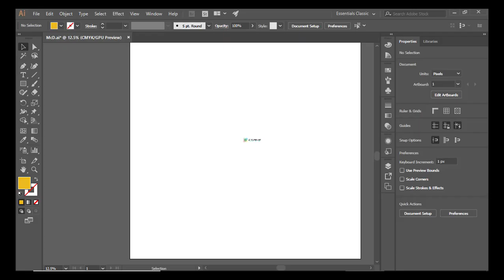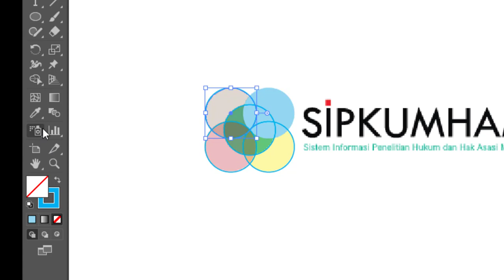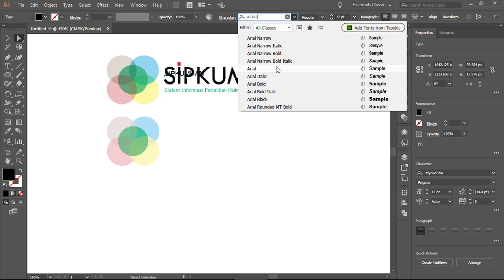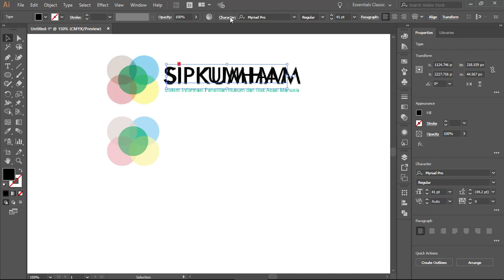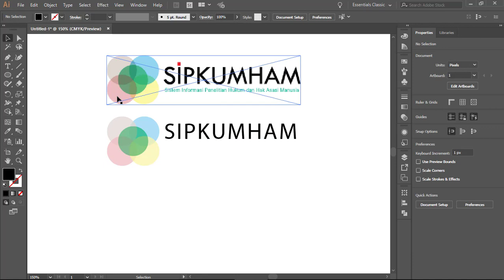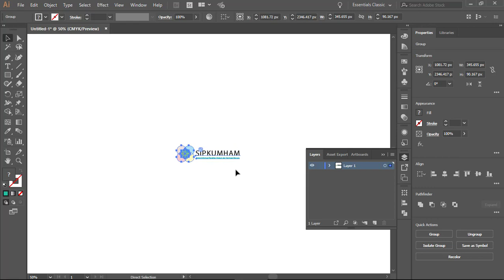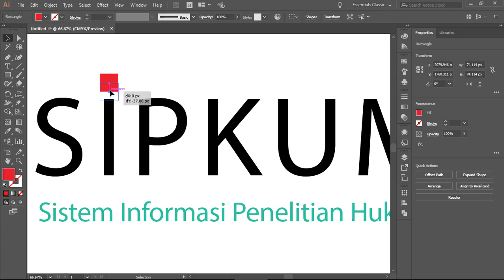Membuat Logo SIPKUMHAM (Sistem Informasi Penelitian Hukum dan HAM) 2019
Membuat Logo SIPKUMHAM (Sistem Informasi Penelitian Hukum dan HAM) 2019 dengan adobe illustrator cc 2018.
Designing is Fun
Making Logo is More Fuuunnnn!!!

Logo merupakan asli milik Badan Penelitian dan Pengembangan Hukum dan HAM
Logo dibuat dengan menggunakan Adobe Illustrator, dengan mentrace dari logo asli
Creator hanya mendesain dari logo yang sudah ada

Song by :
Motivational And Inspiring Music For Success Positive Feelings Subliminal Music Of Success

Deskripsi :
membuat logo vektor di photoshop,
membuat logo vector online,
membuat logo vector di android,
membuat logo vector,
cara membuat vector logo,
cara membuat vector logo dengan photoshop,
cara membuat logo vector di android,
cara membuat logo vector di photoshop,
cara membuat logo vector di corel,
cara buat vector logo,
buat logo vector online,